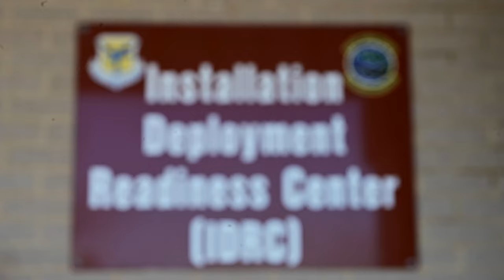Dover AFB IDRC keeps Airmen mission-ready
The Installation Deployment Readiness Center keeps Airmen mission-ready on Dover Air Force Base, Delaware, Jan. 4, 2023. The IDRC ensures the base has the proper assets and personnel to rapidly deploy personnel and cargo. (U.S. Air Force video by Senior Airman Cydney Lee)

UNITED STATES
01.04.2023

Film Credits: Video by Senior Airman Cydney Lee
436th Airlift Wing Public Affairs